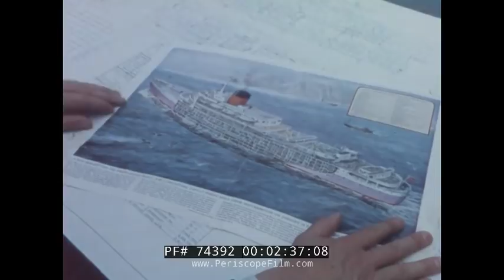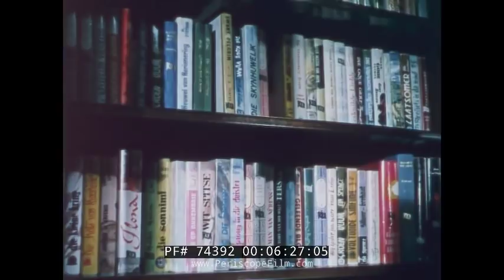OCEAN LINER RMS TRANSVAAL CASTLE "THE FRIENDLY SHIP" PROMOTIONAL FILM74392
This rare promotional film for the RMS Transvaal Castle dates to the 1960s, and shows the ship on its way to South Africa from Southampton.  RMS Transvaal Castle was a British ocean liner built by John Brown & Company at Clydebank for the Union-Castle Line for their mail service between Southampton and Durban. In 1966 she was sold to the South Africa-based Safmarine and renamed S.A. Vaal for further service on the same route. Following cessation of the service between the UK and South Africa in 1977 the ship was sold to Carnival Cruise Lines and rebuilt in Japan as the cruise ship SS Festivale, re-entering service in 1978. In 1996 she was sold to Dolphin Cruise Line and renamed IslandBreeze. The vessel spent some of her time under Dolphin Cruise Line ownership on charter to Thomson Cruises. In 1998 the ship was sold to Premier Cruise Line and renamed SS Big Red Boat III. Following the bankruptcy of Premier Cruise Line 2000, Big Red Boat III was laid up until 2003 when she was sold to the scrappers in Alang, India. The ship became The Big Red Boat for her final voyage to the scrapyard.

RMS Transvaal Castle was the last in a series of three ships planned by the Union-Castle Line in the 1950s as replacements for the company's oldest ships RMS Arundel Castle, RMS Carnarvon Castle and RMS Winchester Castle. Transvaal Castle was similar to but smaller than Windsor Castle, built by Cammell, Laird & Co. the previous year. At 32,697 GRT, she was the company's second-largest ship.

Transvaal Castle was launched at Clydebank on 17 January 1961 by Lady Cayzer, wife of the chairman of British & Commonwealth Shipping, and delivered to Union-Castle on 16 December 1961. Like Windsor Castle, she was fully air conditioned and was one of the first British built passenger ships to have a bulbous bow. However, the major difference between the new ship and her fleetmates was that she was conceived as an experimental "hotel" ship, with all passenger accommodation in one class rather than the first and tourist split of the other mail ships.  A further innovation was the use of female waiting staff, known as "stewardettes". These were later to be a feature of the other ships in the mail fleet, but the one class concept was restricted to this one ship, the others remaining two class to the end of their service.

Transvaal Castle set out on her maiden voyage from Southampton to Durban on 18 January 1962. In July 1965, the mail service was accelerated with the Southampton-Cape Town voyage cut from 13½ days to 11½ days. The previous departure from Southampton at 4 PM on Thursday, every week was altered to 1 PM every Friday.

The Union-Castle/Safmarine joint mailship service declined heavily during the 1970s. This was due to a combination of adverse economic factors including the loss of earnings from high value cargoes, which were increasingly being carried in the more efficient, revolutionary new container ships. With the large increase in oil prices in 1973, the mail ship schedule was extended by one day to allow more economical steaming. After Pendennis Castle was withdrawn in June 1976 just two mailships remained on the route - Union-Castle's Windsor Castle and Safmarine's S.A. Vaal - in addition to Union-Castle's last cargo/passenger vessels RMMV Good Hope Castle and RMMV Southampton Castle (carrying just 12 passengers each) and other chartered cargo-only tonnage. The jointly owned passenger liner service ceased completely in October 1977, with the S.A. Vaal being the last to arrive in Southampton on 10 October 1977.